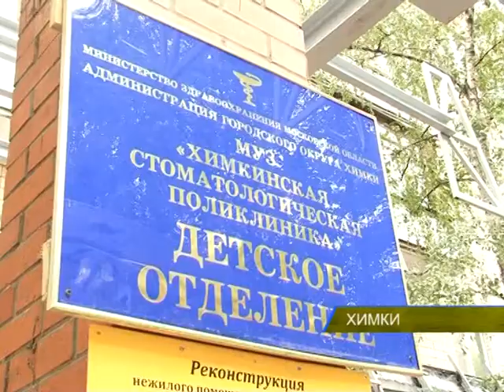Объезд и.о. Главы Городского округа Химки Олега Шахова